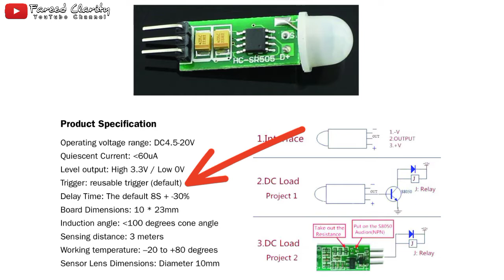Membuat Saklar Lampu Otomatis menggunakan Sensor PIR SR505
Saklar lampu otomatis hidup saat ada gerakan manusia atau binatang didepan jangkauan sensor PIR SR505